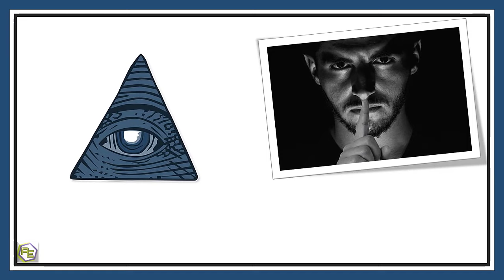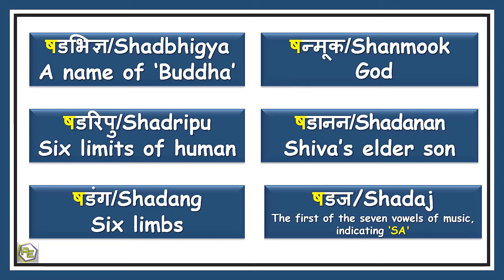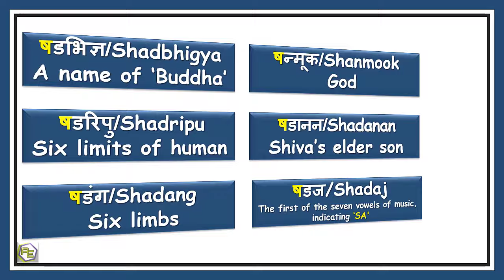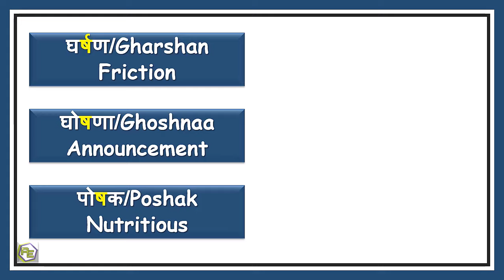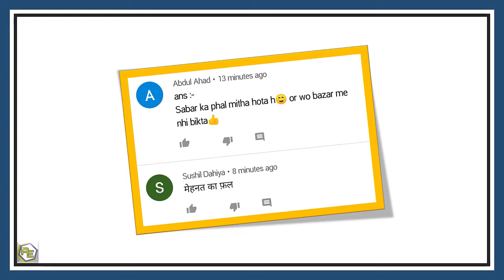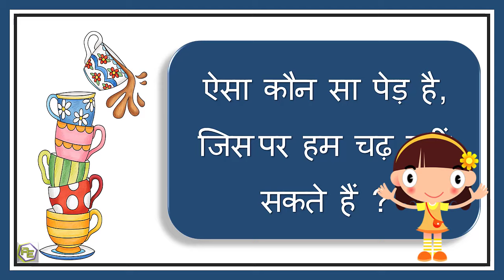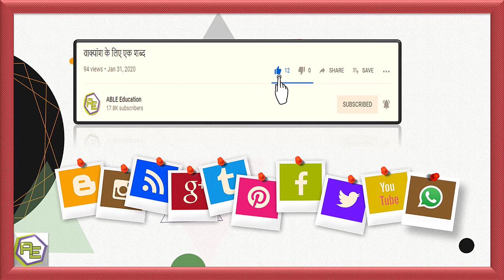Sh vale shabd | ष वाले शब्द | Hindi Consonants with Picture | Hindi Varnamala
In this video, we will learn about some words formed from the Hindi letter 'SH' of the Hindi Varnamala

इस विडियो में हम 'हिंदी वर्णमाला के 'ष' अक्षर से बनने वाले कुछ शब्दों के बारे में सीखेंगे  |